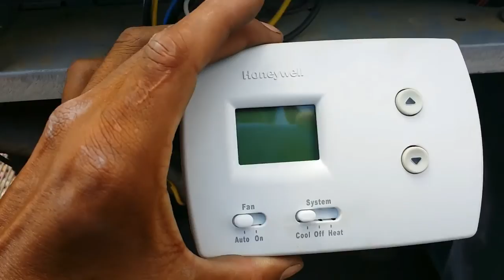Mantenimiento escape y Corto en linea de bajo voltage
Subscribete a Miembro de el Canal Para Pertenecer A Grupo Exclusivo de este Canal Donde Tengo Videos Ocultos y Cursos pero Solo los Miembros pueden Ver y donde Me Pueden Pedir Algun Video tutorial Unete con este

Libro de Refrigeración para Principiantes